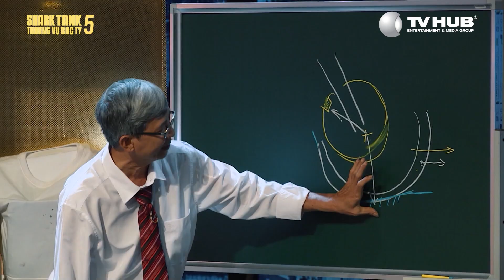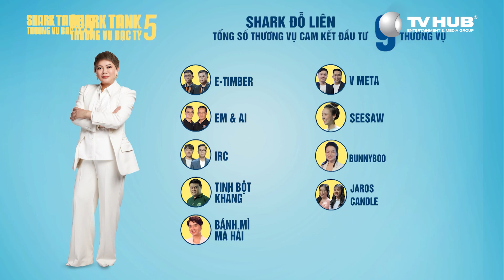Tổng Kết Shark Tank Mùa 5 Với Màn Tố Nhau Của Các Shark, Ai Là Chiến Thần Chốt Deal?